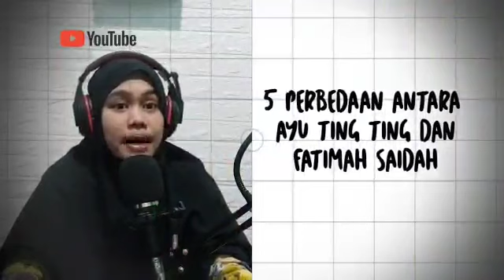Hot News! 5 Perbedaan Mantan pacar Shaher Sheikh dgn Mantan Istri Adit Jayusman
5 Perbedaan Mantan pacar Shaher Sheikh dgn Mantan Istri Adit Jayusman